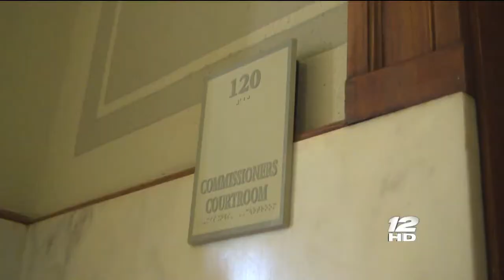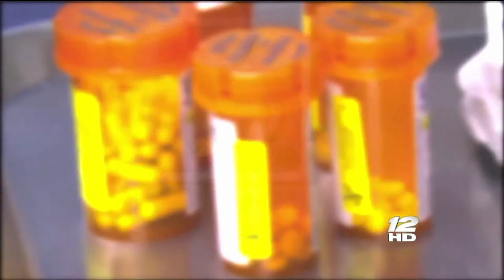Allison Harris - anchoring FOX A block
Anchoring